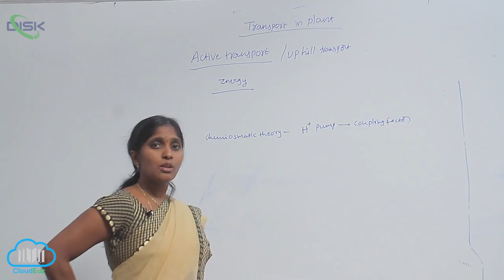MEANS OF TRANSPORT || Active Transprt 2 || Disk Telangana